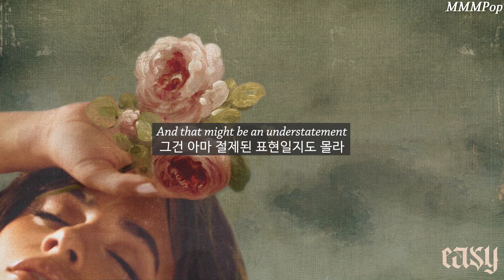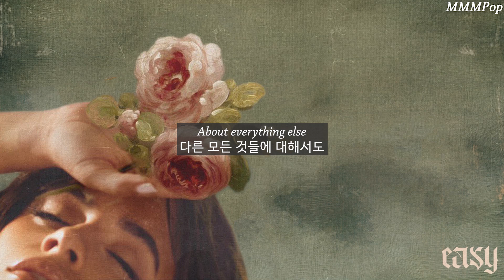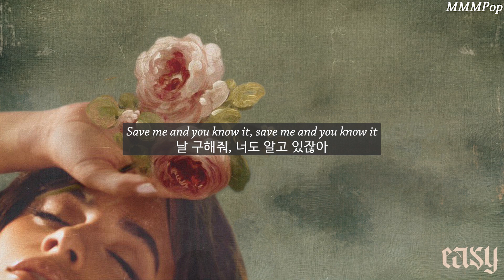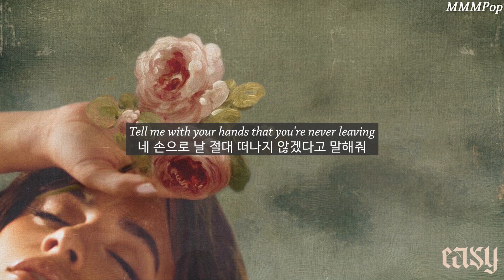Easy - Camila Cabello (카밀라 카베요) [가사해석/번역]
카밀라 카베요 (Camila Cabello)의 새 정규앨범 'Romance'의 네 번째 싱글, 'Easy'가 조금 전 공개되었습니다! 1주일만에 신곡이라니, 열일하는 카밀라네요. 이번 곡에선, 연인에게 의지하는 모습을 가사로 표현한 것 같아요. 지금, 가사해석 영상으로 'Easy'를 감상해보세요! :)

팝송 리뷰 및 소개, 팝송/뮤직비디오 추천, 팝송 가사 해석 등을 위주로 업로드하는 팝송 전문 채널입니다 :) 영상에 대한 자유로운 피드백 혹은 컨텐츠 요청은 댓글로 부탁드리고, 영상이 마음에 드셨다면 좋아요와 구독 부탁드립니다!

* 팝송 가사 해석 영상으로 수익을 창출하지 않습니다.